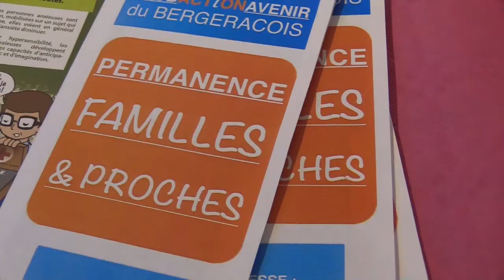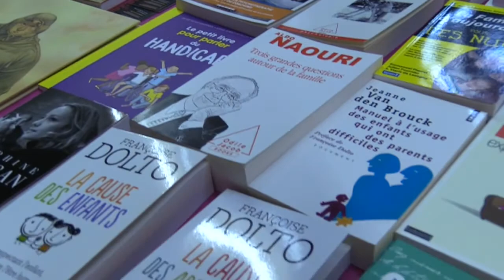ACTUS : SEMAINE DE LA SANTÉ MENTALE #1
Dans le cadre de la Semaine d’Information sur la santé Mentale, sur le thème Parentalité et Enfance, le centre hospitalier de Vauclaire , la CAB, l’UNAFAM Dordogne et la Fondation John Bost ont organisé un moment créatif  suivi d’une conférence-débat du philosophe Bertrand Quentin au centre culturel Michel Manet. La conférence a été précédé d’un apéritif dinatoire délicieusement préparé par la Fondation John Bost.
Mars 2018
17’30